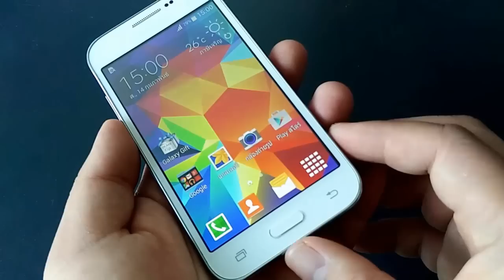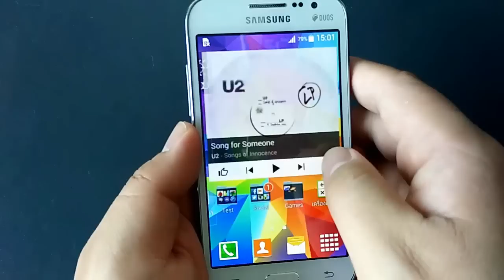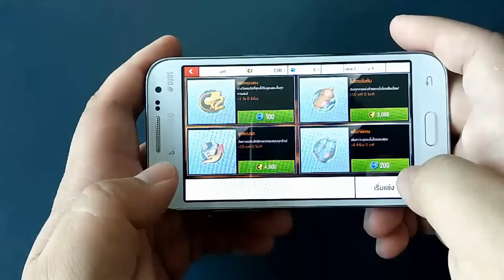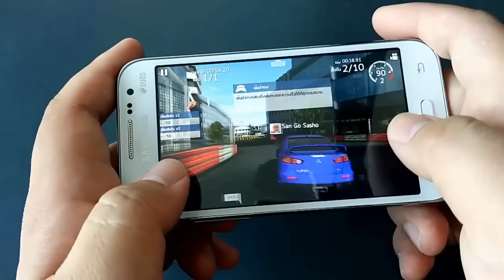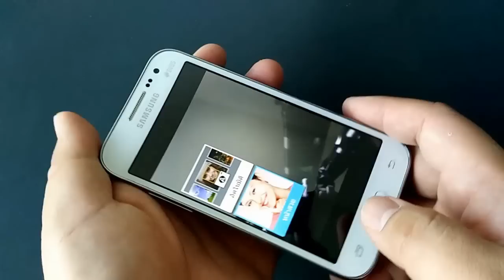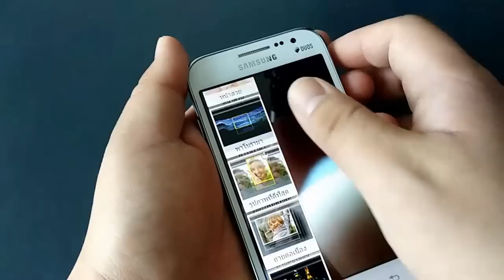Review Samsung Galaxy Core Prime : AppDisqus Channel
Review Samsung Galaxy Core Prime : AppDisqus Channel : พูดคุย เฮฮา ปรึกษาปัญหา และติดตามข้อมูลมือถือจากเรา